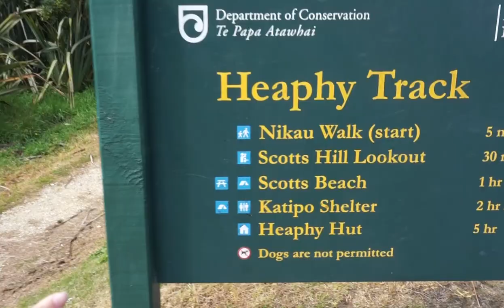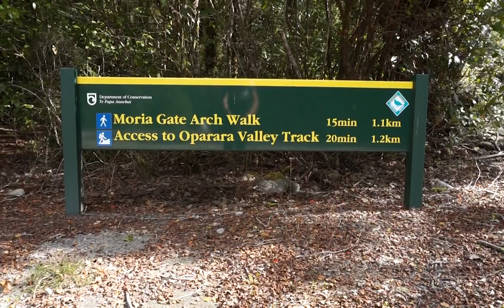2 Must See West Coast Places - Karamea & Punakaiki, New Zealand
I'm explore 2 must see spots along the West Coast of New Zealand.

I start at Karamea's DoC campground (Kohaihai Campsite) and walk to the wild and rough Scott's Beach before heading on towards to Nikau Palm area that looks like I'm on a tropical island. Another day, I explore Moria Gate and the Mirror Tarn with it's unbelievably red rivers and mirror reflection.

I then move on to Punakaiki to explore the area. I've never stayed here and had heard about a few must do walks in the area. It's touristy, but more impressive than I had realised. The scenery is seriously something out of Jurassic Park!

Sony Nex 5R Camera (my current camera)
Sony Alpha a6500 Camera (want to buy)